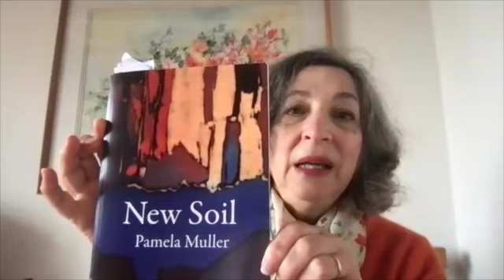Prompt to Publication : Pam Muller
Deadlines for Writers | Prompt to Publication: Pam Muller